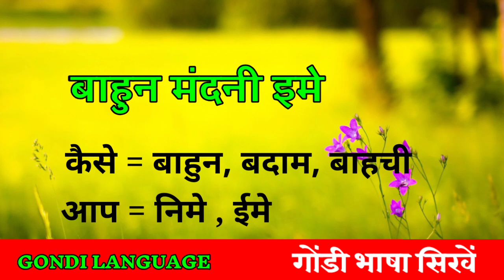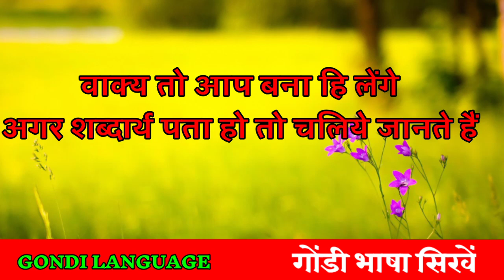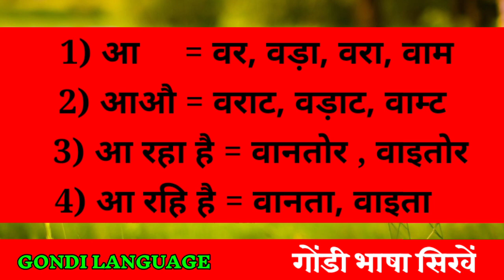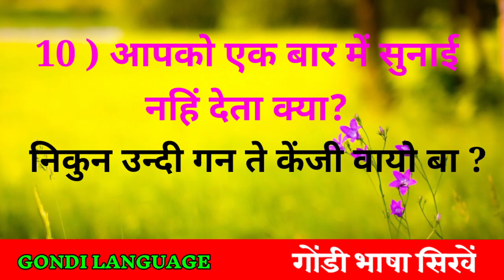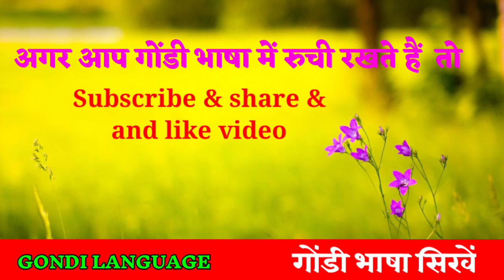गोंडी भाषा सिखें नए वाक्य और शब्दार्थ के सांथ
सेवा जोहार सांथियों
सबसे पहले तो माफी चाहता हुं आपसे  क्योंकी मैं पिछले दो महिनों  से कोई विडियो अपलोड नहिं किया था क्योंकी मैं किसानी के काम में थोड़ा व्यस्त था पर अब मैं फ्री हो चुका हुं और आपके लिये विडियोस बनाना सुरु कर चुका हुं।

    आज का विडियो सायद उतना अच्छा न बना हो पर  अगला विडियो बेहतर जरुर बना कर भेजुंगा  ।

सेवा जोहार
आपका अजय गोटा
कोयतोर लय्योर बेड़ा भालुकोन्हा .